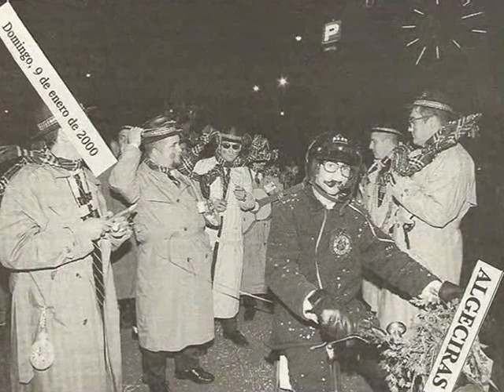carnaval algeciras juanan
estribillos chirigotas Juan.A.P